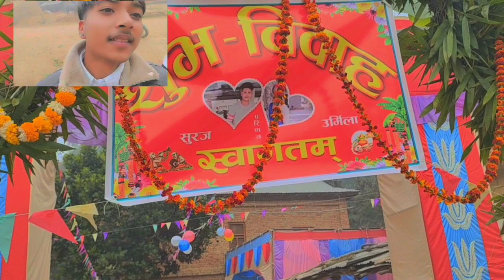Finally aayo hai Tharu cultural weeding vabies😍😍 ❣️